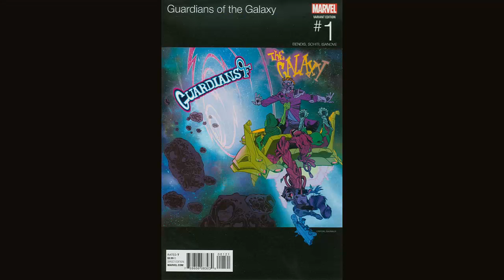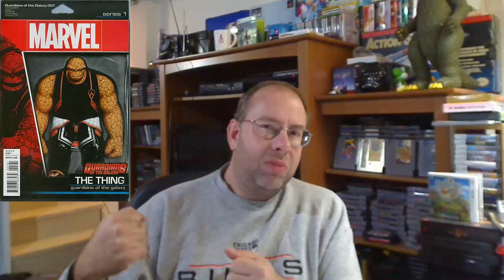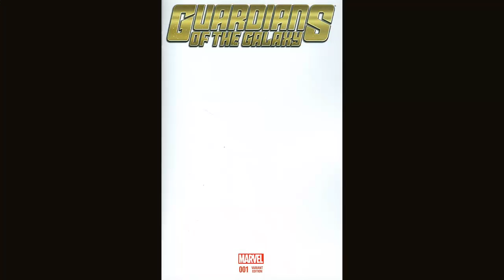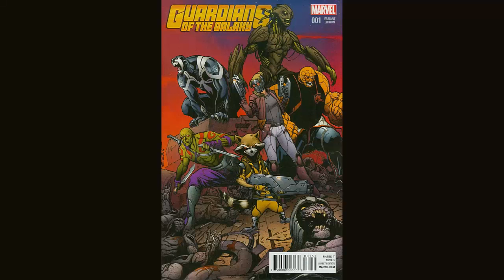Guardians Of The Galaxy Vol. 4 #1 Review